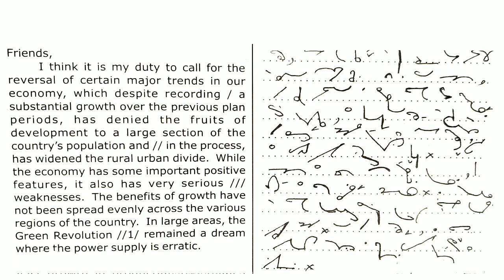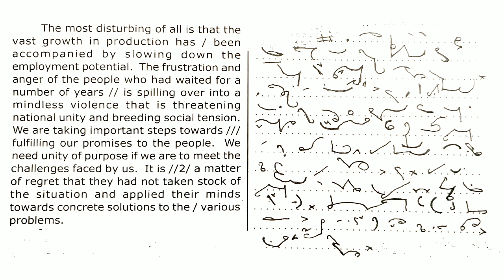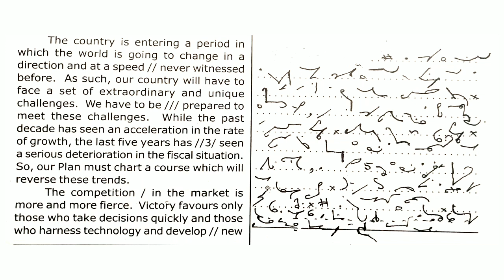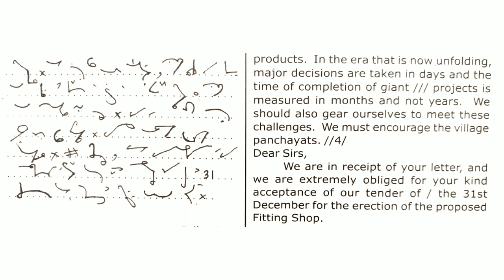80 WPM English Dictation | 80 Speed English Dictation | English Shorthand 80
Topic Covers
80 wpm english dictation
80 speed english dictation
Steno english 80 wpm
shorthand
shorthand 80 wpm
stenography sikho
dictation 80 wpm
shorthand passages 80
passage 80 wpm
80 wpm english shorthand
legal
Legal matters